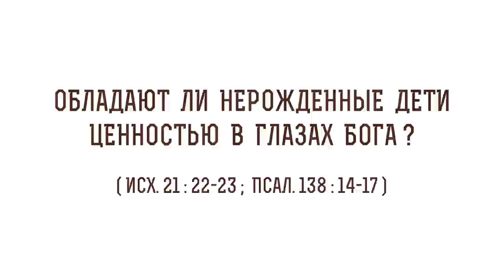Обладают ли нерожденные дети ценностью в глазах Бога ? (Исх. 21:22-23) Протоиерей Олег Стеняев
В сегодняшнем видео с протоиереем Олегом Стеняевым разбираем очередное трудное место Священного Писания и отвечаем на вопрос: "Обладают ли нерожденные дети ценностью в глазах Бога?".

🔸 Пении за выкидыш.
🔸 Грех аборта.
🔸 Ценность матери и ребенка.
🔸 Право возмездия.